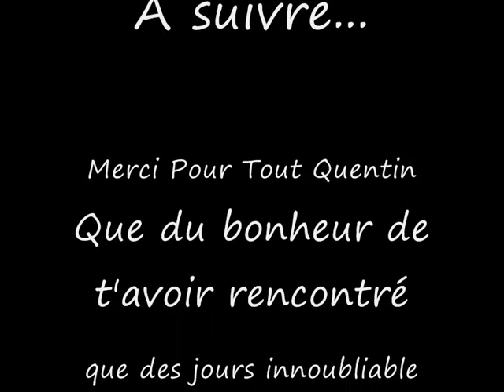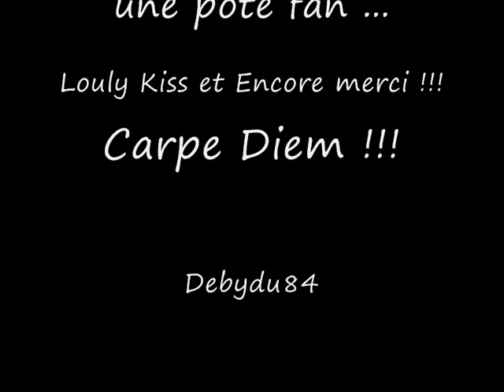Mes Rencontres avec Quentin Mosimann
Que des jours innoubliable
Merci à Quentin Mosimann :D